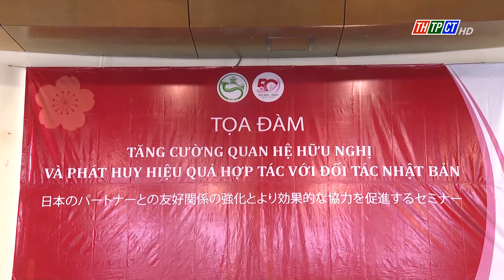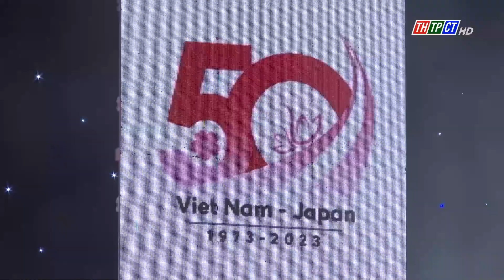Sâu sắc thêm mối quan hệ | Cần Thơ TV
Sau 2 ngày diễn ra với nhiều hoạt động sôi nổi, ý nghĩa, Chương trình Giao lưu Văn hóa Thương mại Việt Nam – Nhật Bản năm 2023 đã bế mạc tối qua 18/6, tại công viên Lưu Hữu Phước, quận Ninh Kiều.